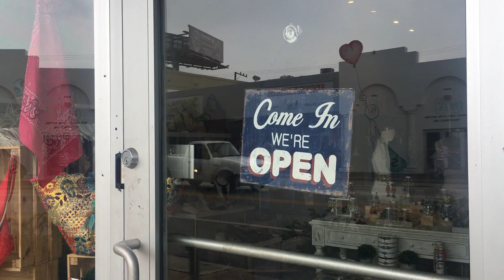Boutique de ropa con fines sociales I Voces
Valentina Villarrubia fundó Style Hunters, una boutique de ropa que al principio sólo pretendía ser un negocio. Pero con el tiempo, las dueñas de esta tienda se dieron cuenta de que podían prestar su espacio para ayudar a varias fundaciones. Hoy han utilizado su local para campañas de la fundación ColorsxGood, que destina los fondos de un brazalete a varias comunidades necesitadas del mundo. Además Style Hunters es un centro de acopio para “Yo tengo un sueño”, un organización que recoge útiles escolares y comida para los niños más necesitados en Venezuela.